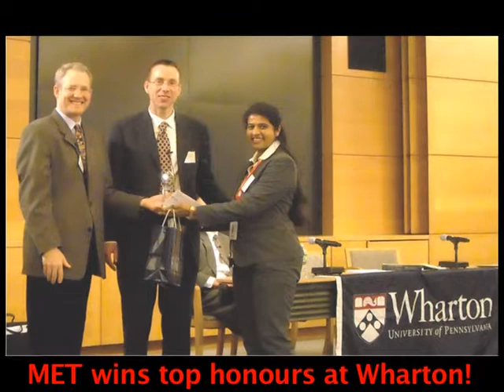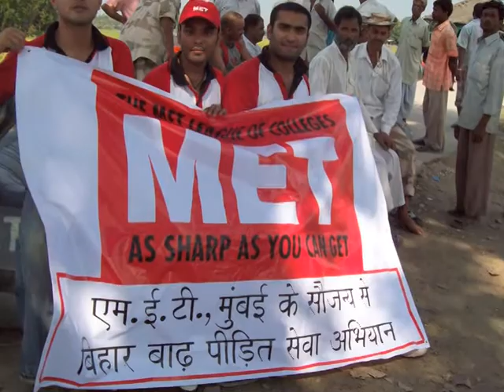MET Signature Song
This is the  signature song of MET League of Colleges. It tries to capture the hope, zeal, rigor and enthusiasm involved in the learning phase that a student spends on MET Campus.